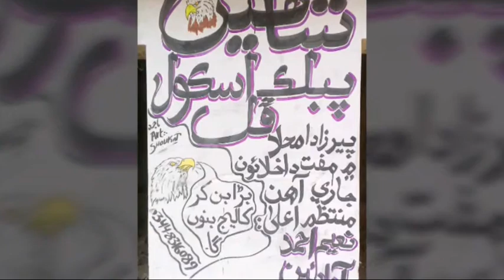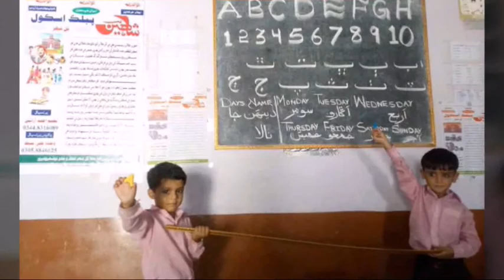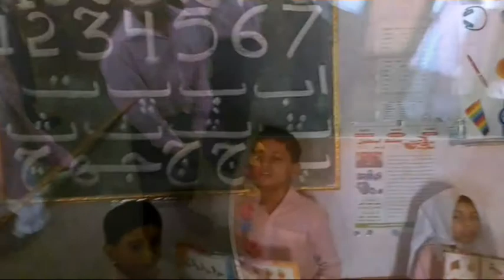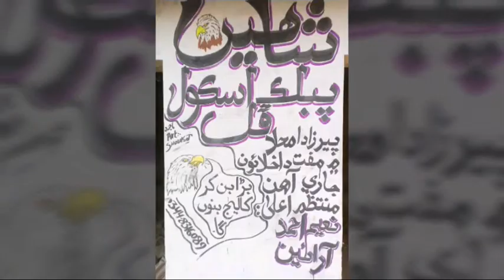Shaheen Public School Phull